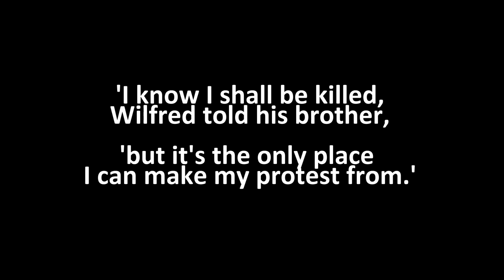Strange Meeting by Wilfred Owen. Acted naturalistically. Read below for behind the scenes info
STRANGE MEETING by WILFRED OWEN

FYI behind-the-scenes update for teachers: This video, shot on Sun 4th November 2018, was THE FIRST AND ONLY TAKE of the poem because when we began to film, a local firework display started in the distance and as I performed my version of the poem, as the last moments of recollection from a dying soldier on the battlefield, the sounds of the display seemed to utterly support this remarkable poem and its atmosphere.

You may need good speakers to the display at first and remarkably there were no ill-fitting 'odd' sounds, so It seemed to me, as I descended to hell in the poem, I could really hear the distant rumbling of the battle I had just left. The battle that killed me.  You can see me listening and sometimes reacting to these explosions (as the firework display builds) and although in the poem it says 'And no guns thumped, or down the flues made moan.' it still felt right. As I finish this powerful, disturbing and unforgettable masterpiece, the explosions of the firework display reached their peak and then a few seconds later they stopped. Simon Roberts, my friend and Director of photography, just sat there in a muddy field, truly humbled by the experience.

This was made to support the Opera below which marked the centenary of the death of the War Poet WilfredOwen - on 4th Nov 2018 and the WW1

Director of Photography
Simon Roberts.

This poem was performed live to an audience of 200 on 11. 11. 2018 for ORF Tirol Rennweg 14, 6020 Innsbruck as part of the Opera Strange Meeting – Cenotaph for an Unknown Soldier (Opera)

This new Opera for the commemorative year 2018 is based on Wilfred Owen's war poem "Strange Meeting". This opera is an exciting and tragic document of the last hours of Wilfred Owen - and his German counterpart - on the Sambre-Oise Canal / Belgium a few days before Armistice Day 1918. Despair and hope are dramatically dramatized, as is the "Doppelgänger Motiv" of the Poetry leads to the unexpected turn of the story.

Libretto by Peter Wolf & Music by Norbert Zehm
Director: Alexander Medem
Orchestra: TENM (Tiroler Ensemble for New Music)
Conductor: Claudio Büchler
Actor/Speaker/Drill Sergeant/ Captain: Brett Fancy
Wilfred Owen/Sergeant/Benedikt: Martin Friedrich Lechleitner (Tenor)
Captain/Drill Sergeant: Martin Achrainer (Bass Baritone)
Scarecrow/Angel/Spirit of Owen: Arno Argos Raunig (Counter Tenor)

. Please do leave a comment - I'd love to hear what you think...